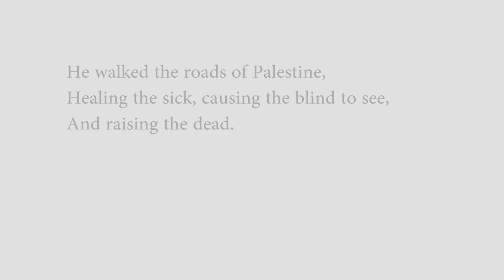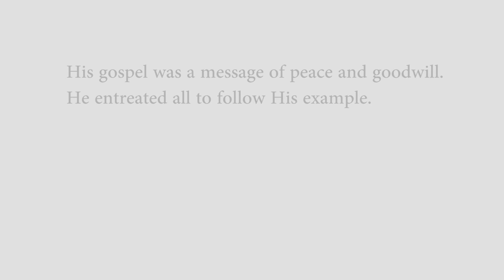Hooper Stake Day of Service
I haven't heard the final count, but I think hundreds of community members from Hooper, Utah came out to the Day of Service.  The activity, which was planned to last three hours was finished in about an hour and a half.  It was rad.  Such a fun event.

The event was planned to coincide with and commemorate the challenge we were given to memorize "The Living Christ."

 Participating in an event where everyone was doing service was such a happy experience, it was a great reminder of some important eternal truths.